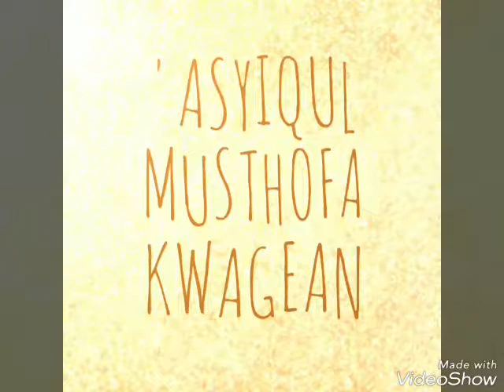Laa ilaha illa anta group 'asyiqul musthofa